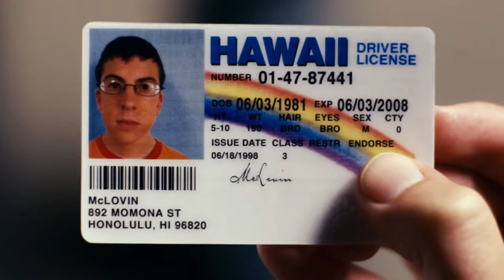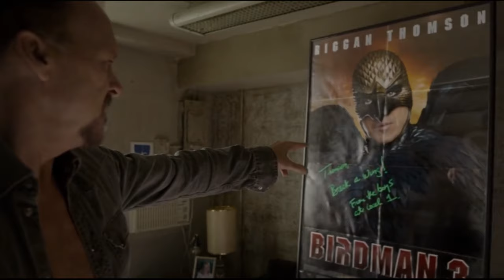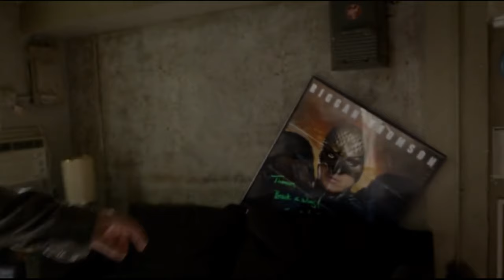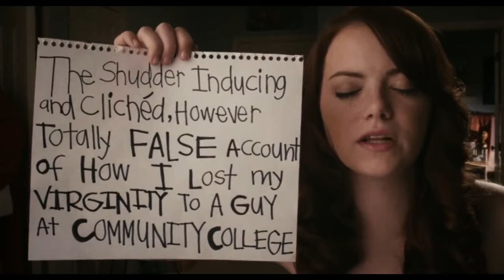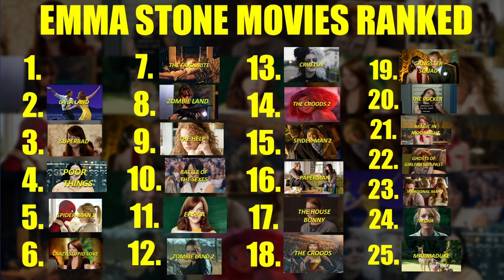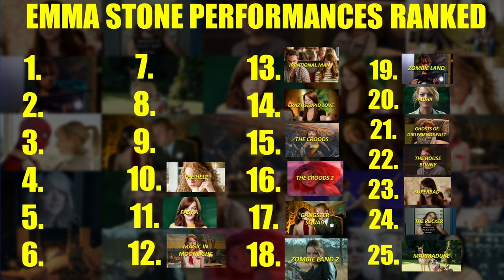I Watched EVERY Emma Stone Movie and RANKED Them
Emma Stone is one of my favorite actors and while everyone has seen The Amazing Spider-Man and Superbad but what are her biggest sleeper hits? What films and performances are people not talking about enough? I watched all of her films and am analyzing every single one

00:00 - Intro
00:19 - Superbad
01:20 - The Rocker
02:20 - The House Bunny
03:28 - Ghost of Girlfriends Past
04:45 - Paperman
06:20 - Marmaduke
07:11 - Easy A
08:00 - Friends with Benefits
08:25 - Crazy Stupid Love
09:30 - The Help
10:40 - Zombieland
11:57 - The Amazing Spider-Man
12:12 - Gangster Squad
14:11 - Movie 43
14:26 - The Croods
15:38 - The Amazing Spider-Man 2
17:02 - Magic in Moonlight
18:26 - Birdman
20:51 - Aloha
21:50 - Irrational Man
23:08 - La La Land
25:06 - The Favourite
26:20 - Battle of the Sexes
27:32 - The Croods 2
28:33 - Zombieland Double Tap
29:49 - Cruella
30:55 - Poor Things
32:39 - Rankings